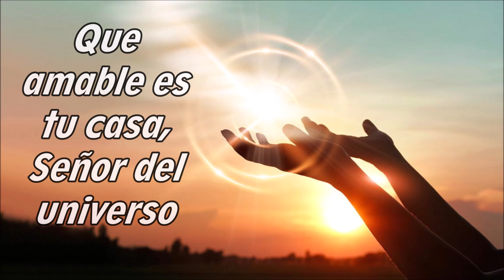Evangelio del martes 08 de febrero 2022-IV del Tiempo Ordinario-Hno David Pacheco OFM Cap.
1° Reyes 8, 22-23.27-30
En aquellos días, Salomón, de pie delante del altar del Señor, en presencia de toda la asamblea de Israel, extendió las manos al cielo
y dijo: «¡Señor, Dios de Israel! Ni arriba en el cielo ni abajo en la tierra hay un Dios como tú, fiel a la alianza con tus siervos si caminan de todo corazón en tu presencia. Pero, ¿es posible que Dios habite en la tierra? Si el cielo, en toda su inmensidad, no puede contenerte, ¡Cuánto más este templo que he construido para ti! Vuelve tu rostro a la oración y súplica de tu siervo, Señor Dios mío, escucha el clamor y la oración que te dirige hoy tu siervo. Día y noche estén tus ojos abiertos sobre este templo, sobre este lugar del que dijiste que residiera tu nombre. Escucha la oración que tu siervo te dirige en este lugar, del que dijiste: "En él estará mi nombre". Escucha la
súplica de tu siervo y de tu pueblo Israel, cuando recen en este sitio; escucha tú, desde tu morada del cielo, y perdona».

¡Qué deseables son tus moradas, Señor de los ejércitos! Mi alma se consume y anhela los atrios del Señor, mi corazón y mi carne saltan de gozo por el Dios vivo.

En aquel tiempo, se acercó a Jesús un grupo de fariseos con algunos escribas de Jerusalén, y vieron que algunos discípulos comían con manos impuras, es decir, sin lavarse las manos. Los fariseos, como los demás judíos, no comen sin lavarse antes las manos meticulosamente, aferrándose a la tradición de los antiguos; y, al
volver de la plaza, no comen si no se purifican, y hay otras muchas cosas que observan por tradición, como la purificación de vasos, jarras y ollas. Por eso, los fariseos y los escribas preguntaron a Jesús:
«¿Por qué comen tus discípulos con manos impuras y no siguen la tradición de los antiguos?». Él les contestó: «Bien profetizó Isaías de ustedes, hipócritas, como está escrito: “Este pueblo me honra con los labios, pero su corazón está lejos de mí. El culto que me dan está vacío, porque la doctrina que enseñan son preceptos humanos”.
Ustedes dejan de lado el mandamiento de Dios para aferrarse a la tradición de los hombres». Y añadió: «¡Ustedes dejan de lado el mandamiento de Dios para conservar sus tradiciones! Moisés dijo: “Honra a tu padre y a tu madre” y “el que maldiga a su padre o a su madre tiene pena de muerte”. En cambio, ustedes dicen: Si uno le
dice a su padre o a su madre: "Los bienes con que podría ayudarte son corbán, es decir, ofrenda sagrada", ya no le permiten hacer nada
por su padre o por su madre. De ese modo anulan la palabra de Dios por una tradición que ustedes mismos se han transmitido; y como estas, hacen muchas otras cosas».

Reflexión
La caridad es la esencia del cristianismo

Jesús una vez más, se enfrenta a los fariseos porque dejan la ley del amor, por la ley de los hombres, lo que nos revela Jesús es ir al fondo de toda acción, los judíos comenzaron a dar a la tradición que era la ley oral, el mismo peso que la ley escrita y en esta tradición se agregaba muchas normas que perdían su esencia de la ley que  es, estar al servicio de la caridad. Debemos amar a Dios y al prójimo; es la ley suprema, pero podemos perdernos en las cosas secundarias como es el cumplimiento de devociones, actividades, cumplimientos sin sentido y  creer que amamos a Dios y no lo amamos como Él quiere, por ello los fariseos, llegaron a ignorar el cuarto mandamiento de “honrar padre y madre” por declarar que era más importante la ofrenda al templo descuidando a los padres. Jesús es quien nos ha traído la mejor y verdadera manera de amar a Dios y al prójimo, no tratemos de inventar otra manera, porque sino,  qué sentido tendría la venida de Jesús pues la Iglesia quiere ser fiel a la manera de amar de Jesús.

Jesús va a decir una frase muy fuerte “Este pueblo me honra con los labios, pero su corazón está lejos de mí”. En el fondo nuestra vida y acciones se juega en el corazón, debemos preguntarnos ¿Qué nos mueve a hacer las cosas?  Si a nuestras acciones por más grandes y mínimas no las mueven el buscar el bien, estamos tomando distancia de Dios. Ya lo decía San Pablo, si no tengo amor, nada soy y nada tengo y San Agustín dirá que “nuestro peso es el amor” La caridad es la esencia del cristianismo.

Oremos:
Que nuestra madre la Virgen María nos ayude a seguir a Jesús para amar verdaderamente.